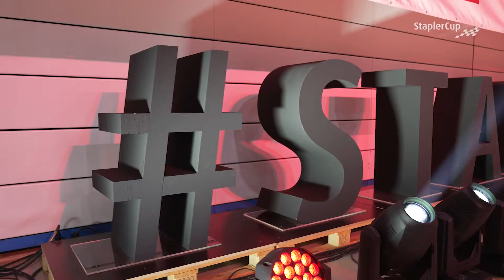StaplerCup 2021 - FIRMEN-TEAM-MEISTERSCHAFTEN [sportliche Zusammenfassung]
Der 16. StaplerCup begann mit der diesjährigen Firmen-Team-Meisterschaft im Staplerfahren. Das komplett neue Konzept beinhaltete parallele Wettkampfbahnen und einen Parcours, der es in sich hatte. Nur zwei Teams schafften die Zeitvorgabe in der ersten Runde. Es sollte der Beginn von spannenden Kopf-an-Kopf-Rennen werden.